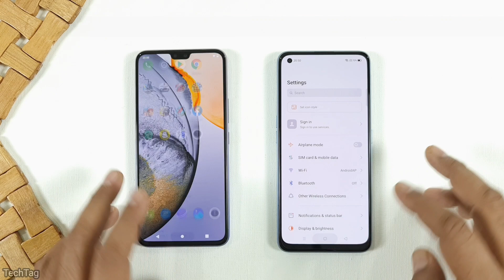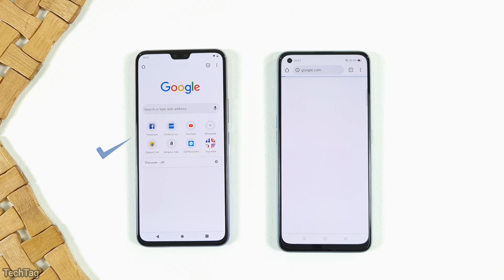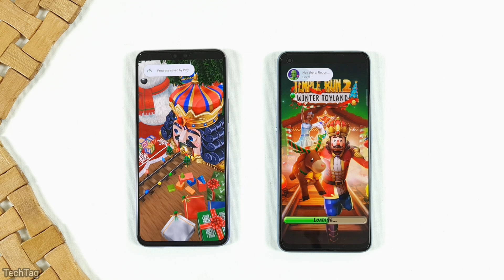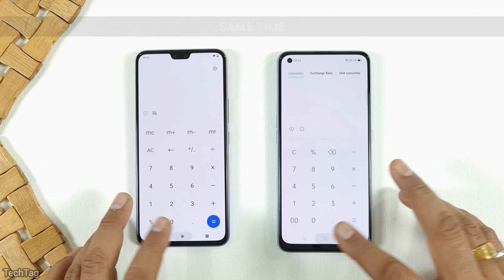Vivo V20 Pro vs Realme 7 Pro Speed Test & Camera Comparison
Vivo V20 Pro vs Realme 7 Pro.

Vivo V20 Pro comes with Snapdragon 765G while on the other hand Realme 7 Pro comes with Snapdragon 720G. I am doing this test to see how 720G performs in front of 765G in speed.

Both the smartphone comes with some great cameras...also doing a camera comparison with some image samples and a video sample.